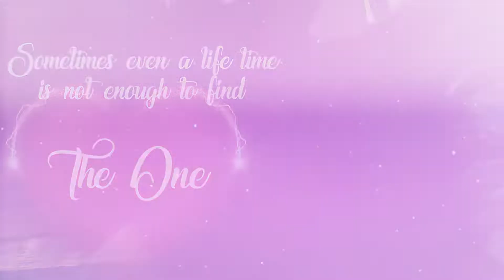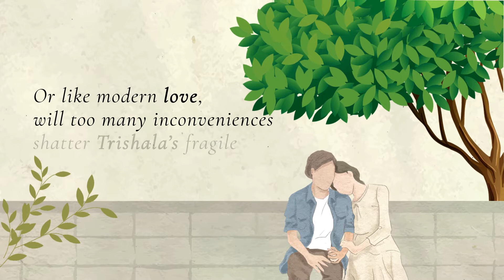Asymmetric Affections by Tejal Dravid | White Falcon Publishing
Asymmetric Affections by Tejal Dravid

As a first year medical student, Trishala, a plain jane, meets RV,an enigmatic charmer and they hit off instantly. The timing isn’t right and their destinies throw them on paths which lead them away from each other. After a series of muddled relationships, an unhappy marriage and great turmoil in her inner world, she crosses paths with him again.

The chance encounter rekindles deeply felt yet never expressed honest feelings .Will their saga of missed chances, fleeting meetings, unwilling good-byes and hurried phone calls end in a happily ever-after? Or like modern love, will too many inconveniences shatter Trishala’s fragile dream of a timeless love?